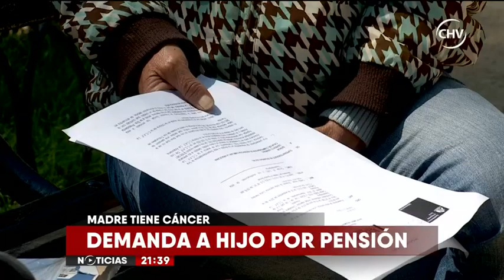Mujer enferma de cáncer demandó a su hijo por pensión alimenticia - CHV Noticias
Una madre enferma de cáncer decidió demandar a su hijo de 25 años por pensión alimenticia, dado que ya no puede trabajar por sus dificultades de salud.

Verónica Herrera decidió emigrar desde Constitución a Santiago, donde le detectaron un cáncer cérvico uterino, que se sumó a sus enfermedades de base.